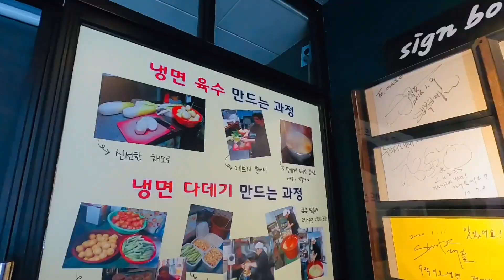Long Drive and Eat out with Momshie and Mr. K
Momshie (어머니) watched on a Korean program featuring a restaurant that serves delicious 냉면 (cold noodles) and craved for it. She was willing to drive us there so kapag may nag ayang kumain gora agad, sayang ang grasya:)
수락이오 냉면